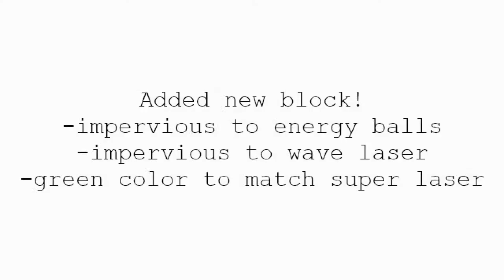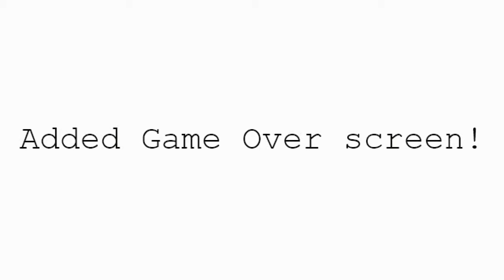Hologame update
new features, changed textures
please watch so you will know what this is about